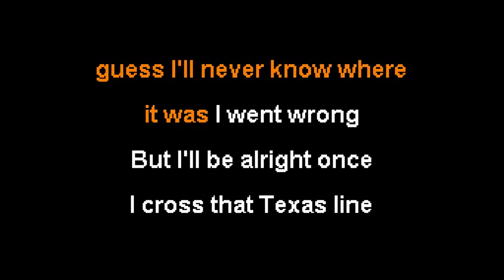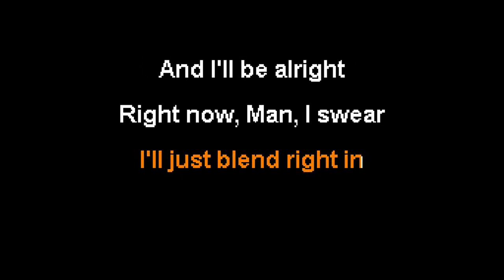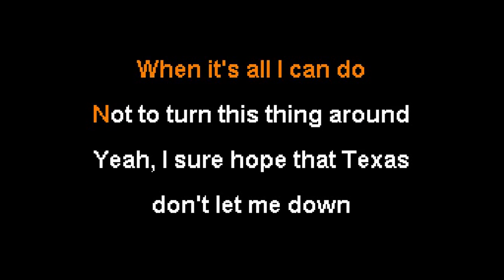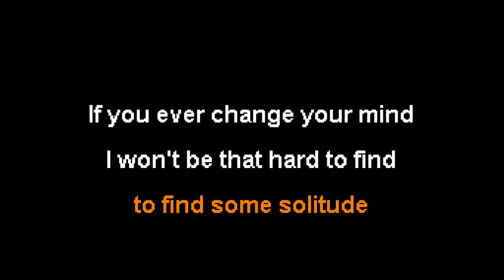Kin Faux Plainview (Karaoke Version)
The Karaoke Version of Kin Fauxs Plainview